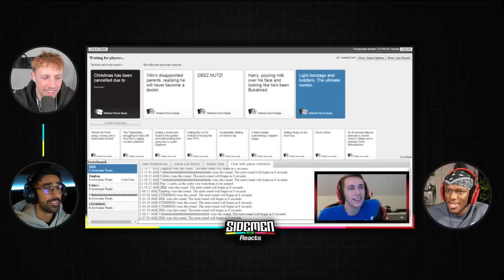MOST *UNDERRATED MORESIDEMEN* MOMENTS!